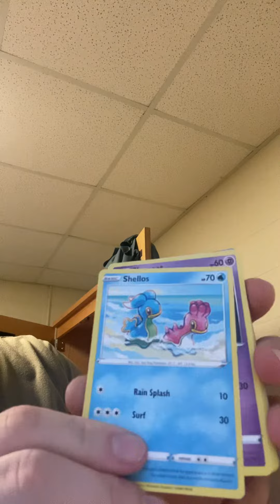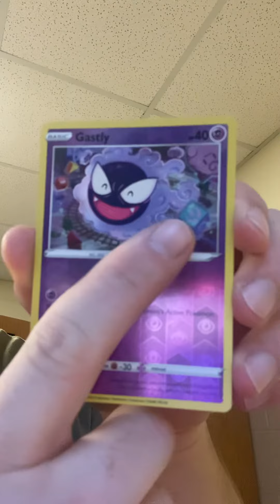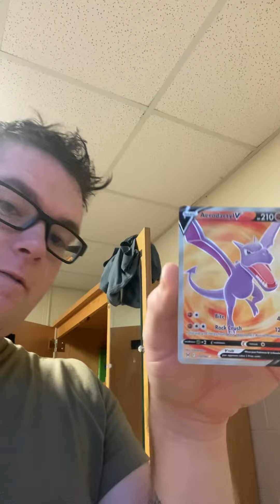No kidding that’s a seahorse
It’s the last pack of my not a pokeball, opening that lost origins booster to find some gold.